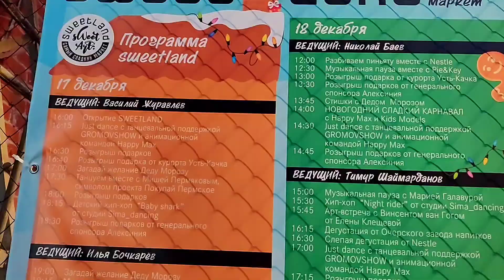Christmas 🎄 Shopping Center || Christmas Vibes || Deepak Walukar Vlog - 3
I am a medical student in perm State medical University
Im happy to share natural beauty of Russia important places in various cities their culture customs traditions socio-economic and climate changes impact on human life .
I have been bringing these things for you ,Russian friends and the reaction of the Russian people, although these are all things you can enjoy through India through my channel.I see this platform as opportunity to spread health awareness and will use it to connect to the people at theroot levels where medical services are still undeveloped.INDIA has a great potential overall but the health sector is still yet to transform so as to serve it's large population.I am a part of this transformation and will do my best to help theneedy, medico aspirants, friends and the unknowns.